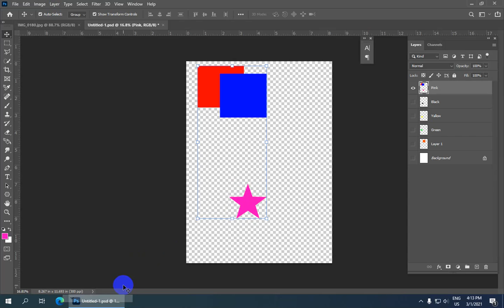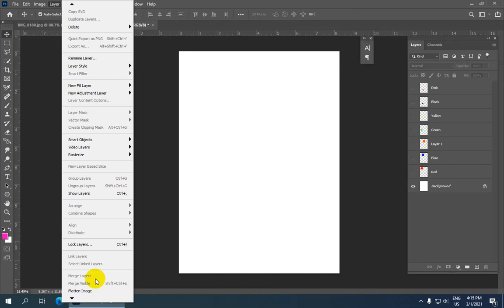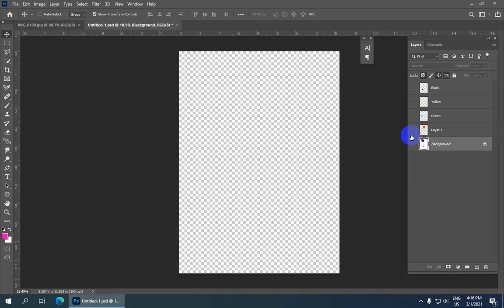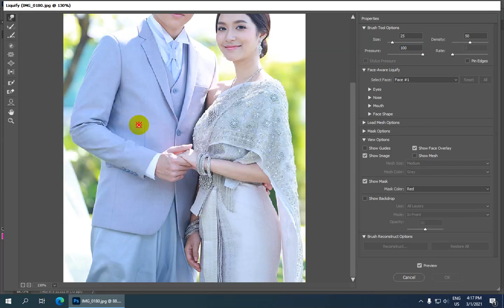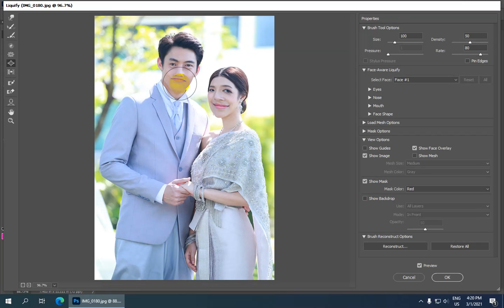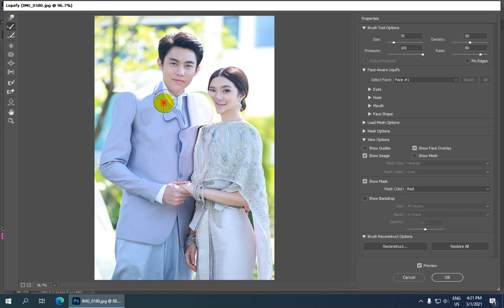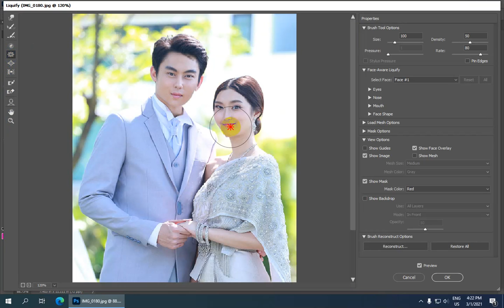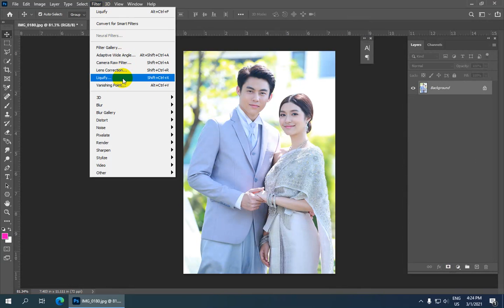Adobe Photoshop CC 2021တွင် Merge Layer & Liquifyအသုံးပြုခြင်း သင်ခန်းစာ | Photoshop Myanmar Lessons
Adobe Photoshop CC 2021 တွင် Merge Layer & Liquify အသုံးပြုခြင်း သင်ခန်းစာ
ဒီသင်ခန်းစာမှာတော့ Adobe Photoshop CC 2021 နဲ့ပတ်သက်ပြီး ရှင်းပြပေးထားတာပဲဖြစ်ပါတယ်
စိတ်ဝင်စားရင်တော့ Video လေးကို အဆုံးထိကြည့်ပေးပါနော်.

လက်မထောင်ခဲ့ဖို့လဲ မမေ့နဲ့နော်. အားလုံးကိုကျေးဇူးတင်ပါတယ်။

ကိုဘိုကျော်ဝင်း
MITDC_YANGON
ရန်ကုန်၊မြန်မာ။